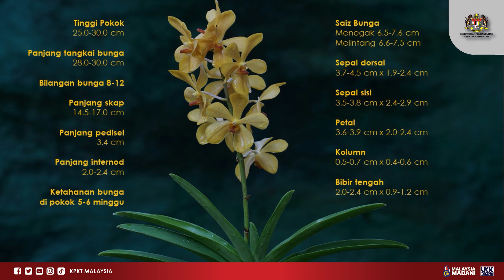ORKID HIBRID BAHARU DINAMAKAN ARANDA PMX-ANWAR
Sejenis spesis orkid hibrid baharu yang dinamakan Aranda PMX-Anwar diumumkan pada majlis perasmian Hari Landskap Negara 2023 sempena nama Perdana Menteri YAB Datuk Seri Anwar Ibrahim.

Sejambak orkid itu diserahkan oleh YB Tuan Nga Kor Ming, Menteri KPKT kepada Perdana Menteri semasa menyempurnakan majlis perasmian itu.

Aranda PMX-Anwar mempunyai bunga berwarna kuning-oren terang dengan bibir tengah yang agak panjang berwarna oren kemerahan. Berbentuk hampir bulat, bersaiz sederhana terbit dari tangkai bunga mengandungi 8-12 kuntum, jambak bunganya tahan melebihi 5 minggu di pokok.

Hibrid ini hasil dari kacukan antara hibrid orkid komersil Aranda Tecnokraft sebagai induk betina, dan Aranda Sayan sebagai induk jantan. Kacukan telah dijalankan pada 11 Disember 2010 dan telah berbunga kali pertama pada 5 Mac 2013.

Ia dinamakan sedemikian bagi meraikan simbolik warna kuning-jingga spesis berkenaan, yang menggambarkan kegembiraan, optimistik dan semangat seperti mana karakter Perdana Menteri.